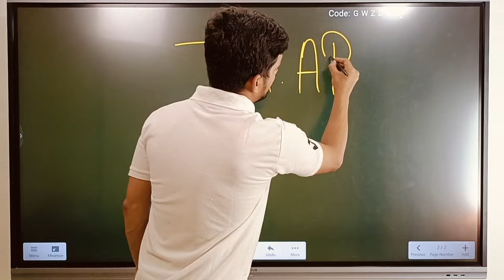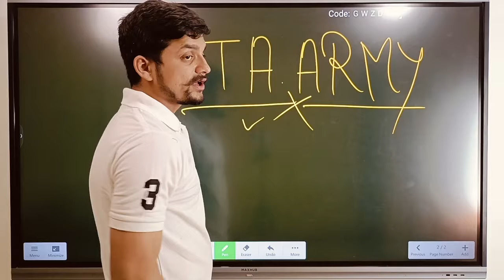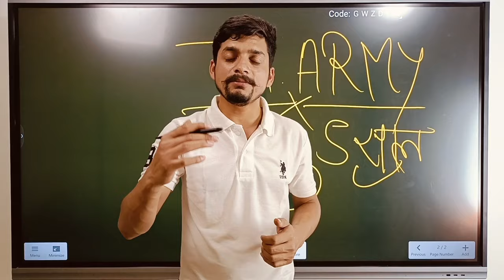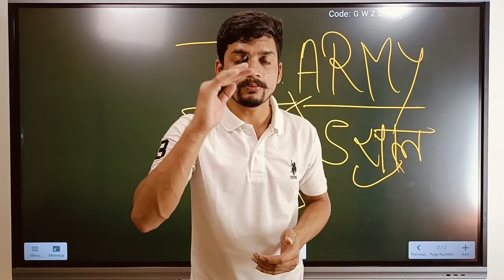TA Army New Recruitment 2024 TA Rally New Update 2024 TA Army Bharti 2024 Official Apply Date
territorial army recruitment 2023 apply online ta army new update 2024
 ta army vacancy 2024
 ta army

 army porter bharti update
 indian army porter bharti latest news uttrakhand portar army bharti 2024
 army potar recruitment 2024